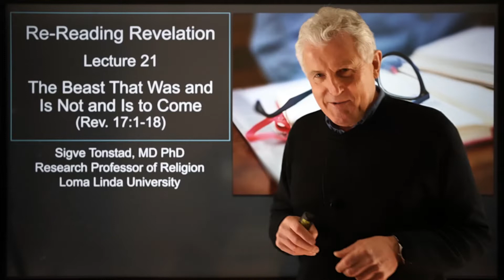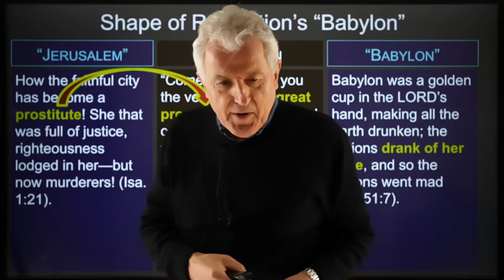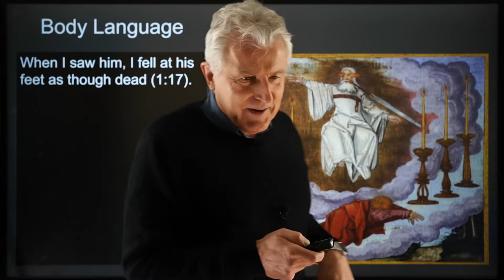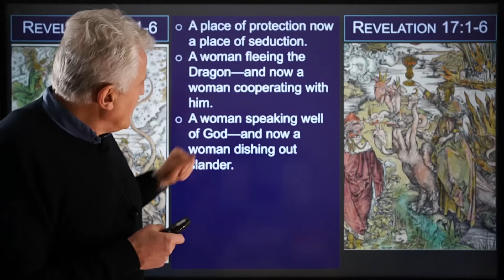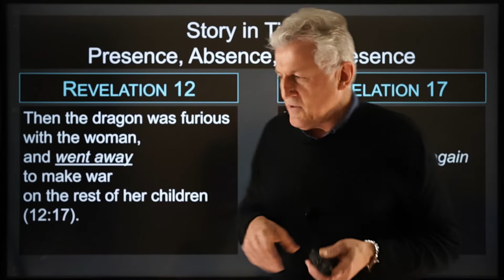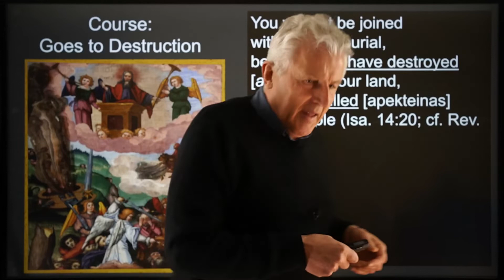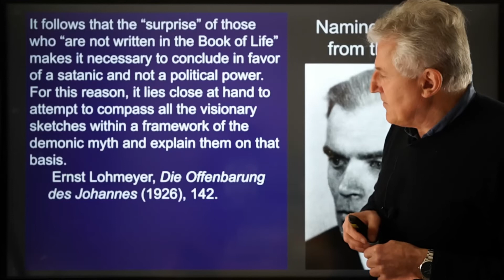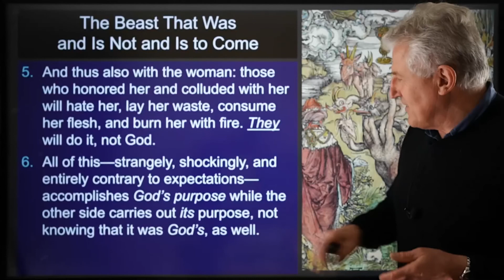Re-Reading Revelation, Lecture # 21: The Beast That Was and Is Not and Is to Come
It is fair to say that the plot thickens in Revelation 17. The mere mention of "the beast that was and is not and is to come" (17:8, 11) is enough to raise eyebrows. Perhaps it is more correct to say that we sail into a dense fog of details in this chapter -- and not that the plot thickens. The plot is the same -- the ending of the cosmic conflict. We have at least four clues to the identity of "the beast that was and is not and is to come": (1) Ontology (what kind of being); (2) its story in time; (3) its story in space (location); and (4) its course or ending. These clues are strong enough to give a clear and reliable conclusion. And the woman? It is the sight of the woman sitting on the beast that makes John say that "I was horrified with a great horror" (17:6). Why the big surprise? To answer this question, it is necessary to reflect on the wilderness setting and the woman that was fleeing from the dragon (12:13-17). Answers are waiting to be had, and they are shocking.